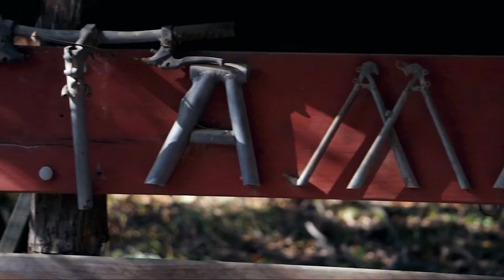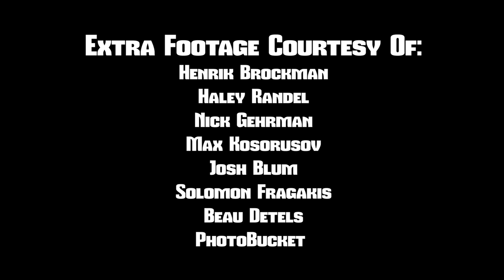Marin Mountain Bikers - A Biking Documentary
A documentary about mountain bikers in Marin county. Made for my school newspaper, The Redwood Bark, with the help of fellow reporter Will Baker.